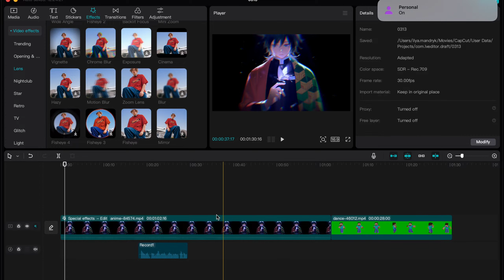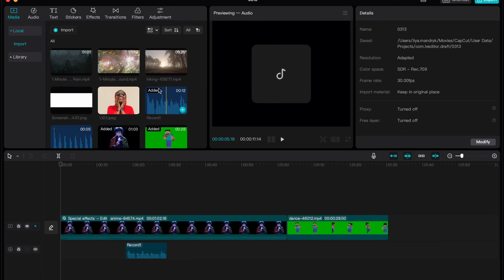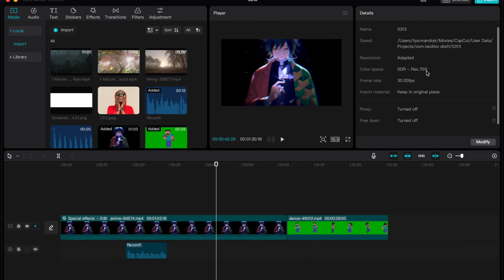How To Save Project in CapCut PC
Now You Know How To Save Project in CapCut PC